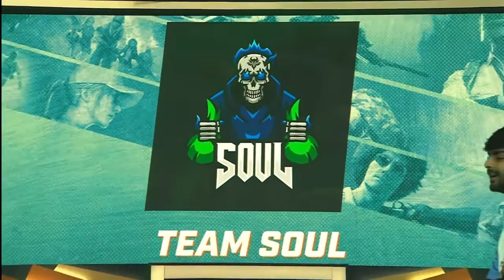All team entry in BMSD || Godl, Soul, Ins, Tx, Syklightz entry in BMSD || Godlike entry in BMSD 🔥🔥🔥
Godlike entry in BMSD, All team entry in BMSD

@JONATHAN GAMING
@ZGOD GAMING
@SouL Goblin